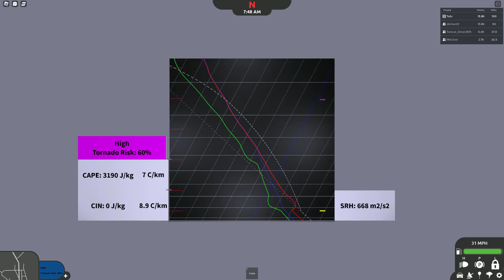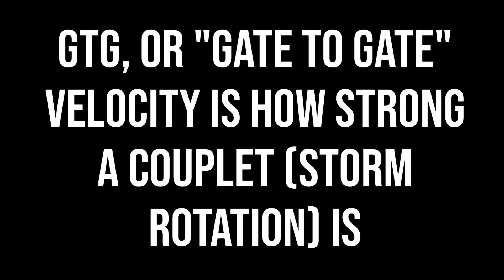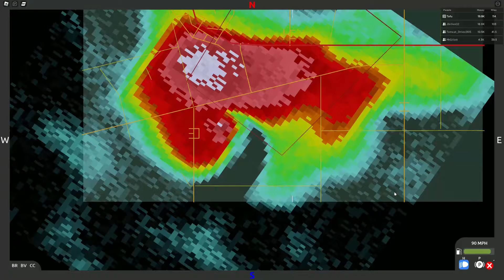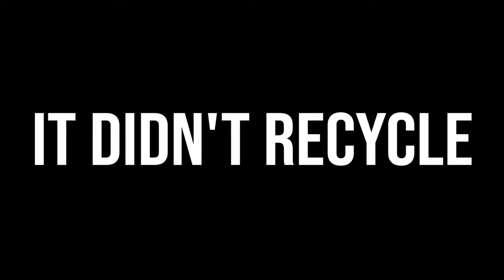INSANE TORNADO CHASE IN STORM CHASERS REBORN 7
Welcome to Storm Chasers Reborn 7. SCR7 is an insane overhaul of Storm Chasers Reborn 6, where it pretty much is a new game altogether. This game is more on the simulation side, compared to Twisted being more on the arcade side. It includes a more in depth radar, which has velocity and  correlation coefficient, soundings, and really in depth storm structures. The storms are made out of particle systems instead of meshes. It has a small map now, but will expand. I have a feeling more Roblox Storm Chasing games will pop up, which is exciting!

Track 14 - Weatherscan (The Weather Channel)
The Rain Formerly Known as Purple - Risk of Rain 2
The End - C418
Deep Blue - ULTRAKILL
Start Up - Super Mario 3D World
Walk on By - Velocity
Dingo Canyon - Crash Team Racing
Eclipse - Terraria
War Machine - Halo Reach
You Feel Me - Otis McDonald
Into the Fire (Calm) - ULTRAKILL
into the Fire (Combat) - ULTRAKILL
Unstoppable Force - ULTRAKILL

Storm Chasers Reborn 7 brings one of the most realistic storm chasing experiences straight to your screen. Chase fierce tornadoes, gathering science and earning money along the way. Purchase better and faster vehicles, and vehicles capable of holding up to the intense winds of a tornado.